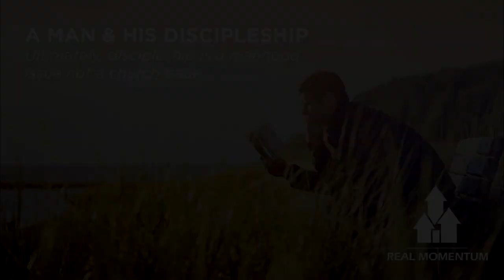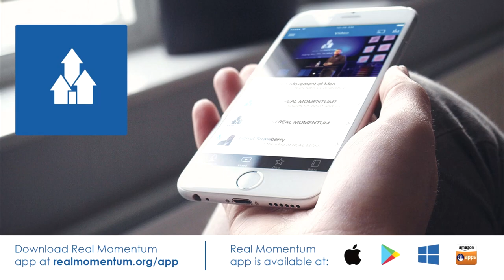Real Momentum - Session 7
A Man & His Discipleship